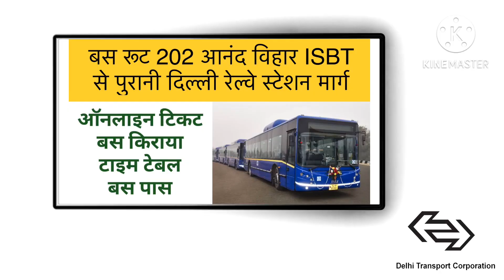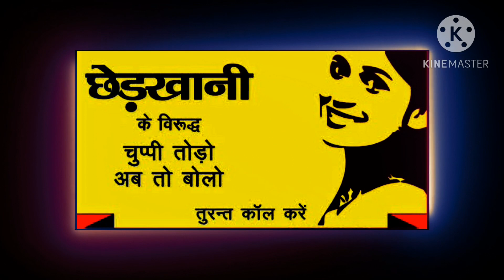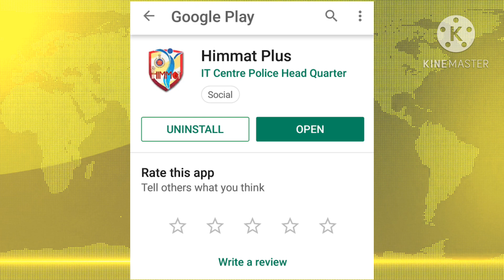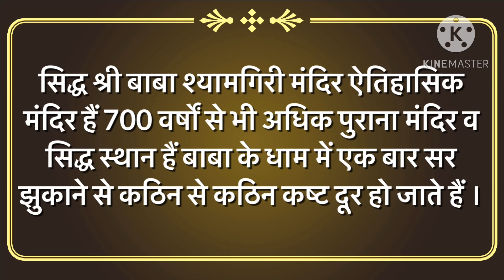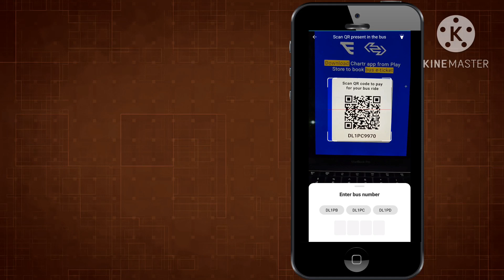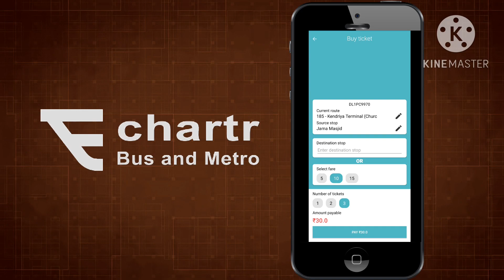Bus Route 202 | Anand Vihar ISBT Terminal To Old Delhi Railway Station Bus मार्ग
दोस्तों आज की विडीओ में हमने आनंद विहार ISBT टर्मिनल से पुरानी दिल्ली रेल्वे स्टेशन तक चलने वाली बस रूट नम्बर 202 की जानकारी दी है इस दौरान इसमें तक़रीबन 40 स्टैंड आते है

202 bus Route Schedule and Stops (Updated)
The 202 bus (Old Delhi Railway Station) has 40 stops departing from Anand Vihar ISBT Terminal and ending in Old Delhi Railway Station.
202 bus time schedule overview for the upcoming week: Starts operating at 6:40 AM and ends at 9:30 PM. Operating days this week: everyday.

1.
2.
3.
4.
5.
6.
7.
8.
9.
10.
11.
12.
13.
14.